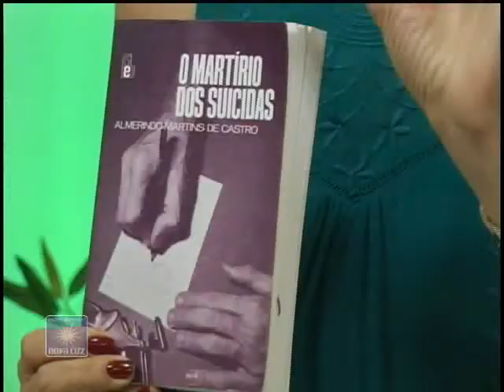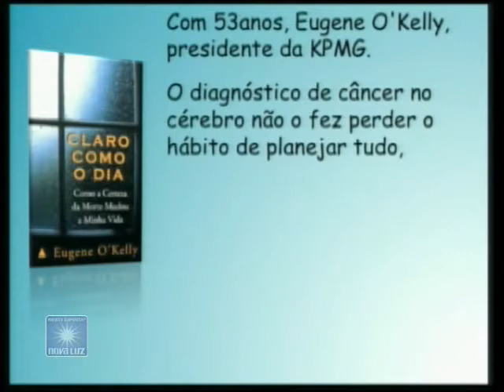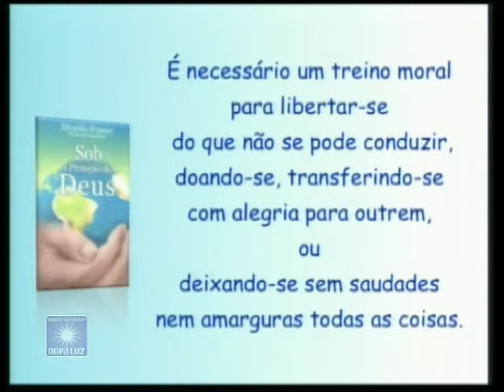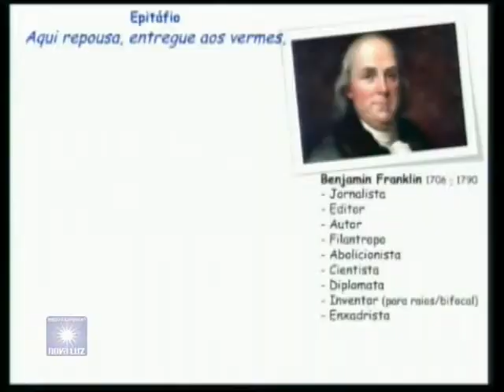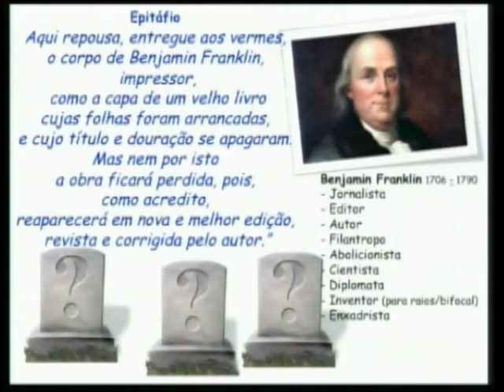A Vida no Mundo Espiritual #12 | Berenice Lima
De onde viemos, para onde vamos e o que estamos fazendo aqui? Nesta série de estudos você irá conhecer mais sobre como se organiza "A Vida no Mundo Espiritual", com Berenice Lima, com exibição toda terça-feira às 11:40h e reprise às 15:40h na tvnovaluz.com. Produzido pelo Clube de Arte e pelo Grupo Espírita Eurípedes Barsanulpho, o Recanto da Prece.